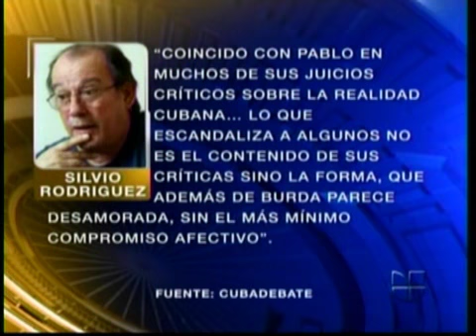QUIEN ES MAS FIDELISTA-COMUNISTA SILVIO RODRIGUEZ O PABLO MILANES.wmv